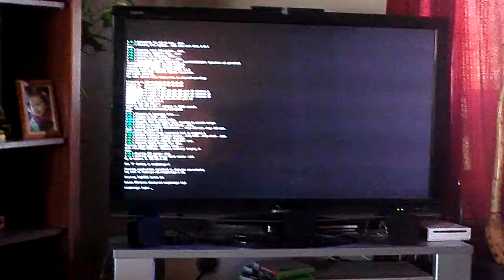Video of Zoë getting ready for Halloween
Captured off tv streaming from Raspberry Pi..